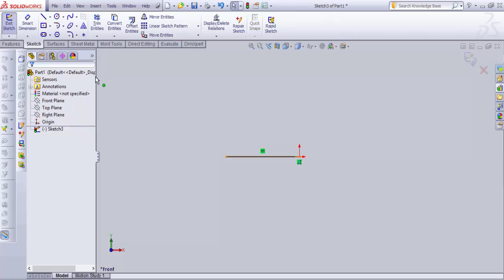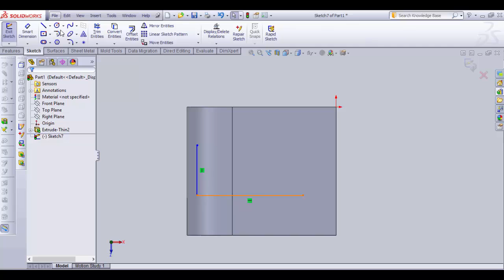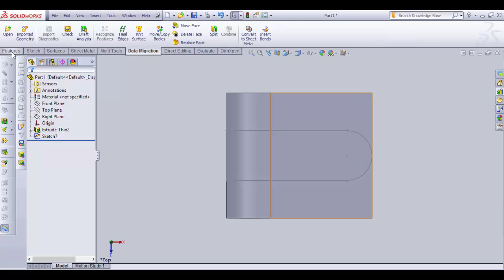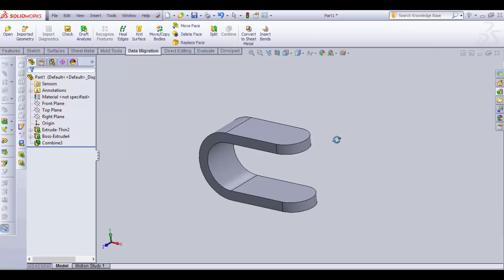How To Use Combine Feature in Solidworks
Topic Covered :-
1) Solidworks
2) COMBINE FEATURE IN SOLIDWORKS
Here are Some Helpful Links:-

With Regards,
CAD DESIGN Excellence
Like_ Share_Subscribe